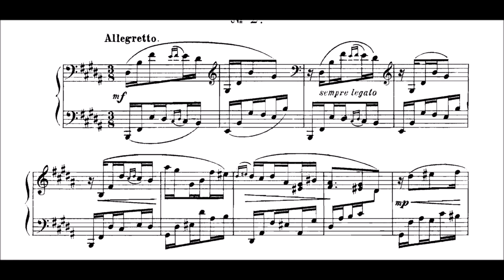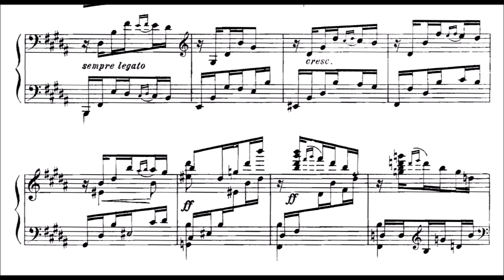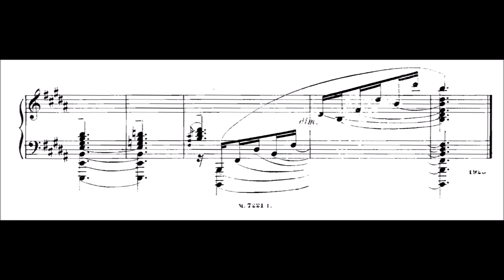Anton Dianov - Eaufortes (№ 2.)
Pretty difficult piece, it looks innocent. From this set of pieces, i plan to upload the third one finally, another great composition by this composer. it is the piece which has definitely jazz influences.